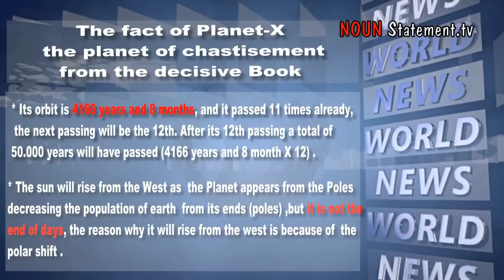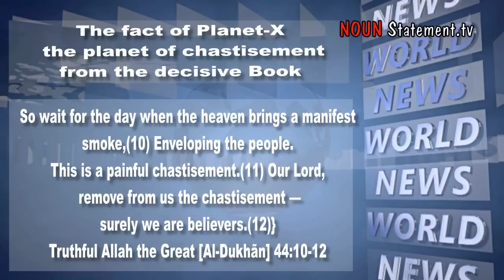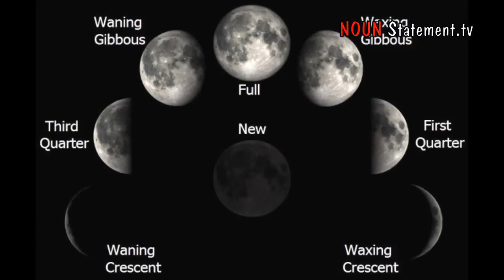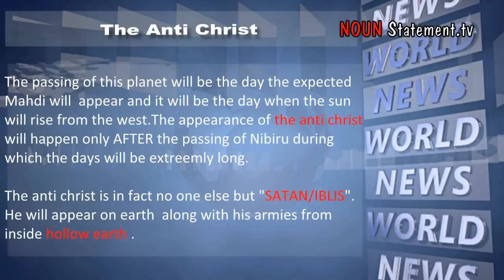Planet X Nibiru URGENT NEWS ~ Nibiru Today - Update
Planet X Nibiru URGENT NEWS
Nibiru Today - Update today

Statements:
An urgent message from the Awaited Imam Mahdi to all peoples of the world, believers and disbelievers on Mother Earth

The fact of Planet-X, the planet of chastisement from the decisive Book as a reminder to the possessors of understanding-minds